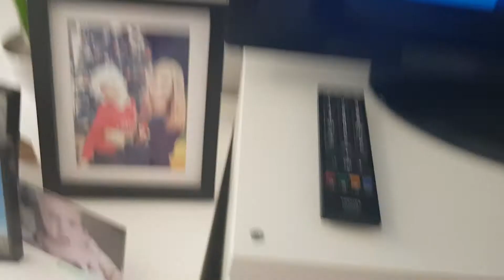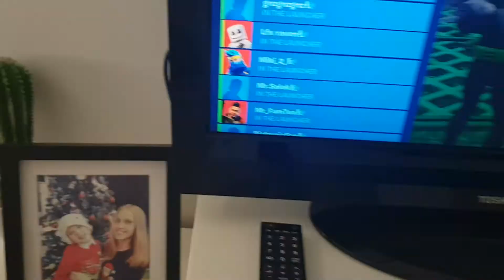Coldside On my Friends List?